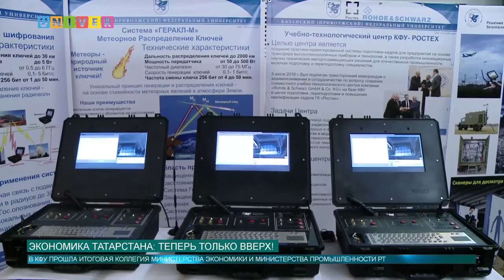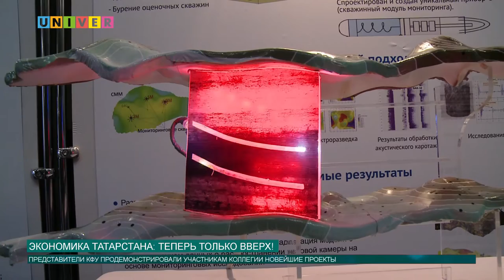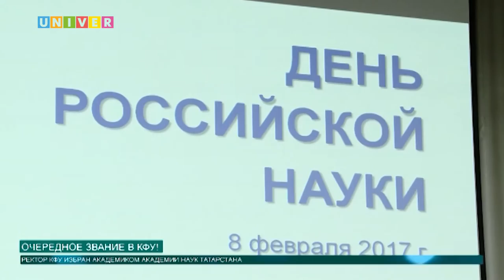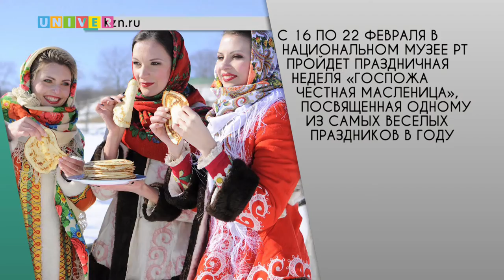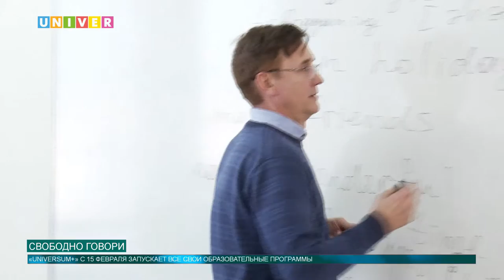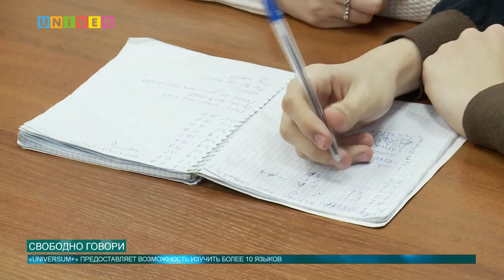Новости КФУ от 09.02.2017